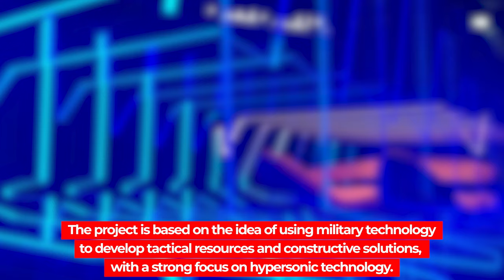Slovenia - Marko Peljhan - Here we go Again...System 317 - Venice Art Biennale 2019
Pavilion of Slovenia as seen at the Venice Art Biennale 2019 exposition, "May You Live in Interesting Times"